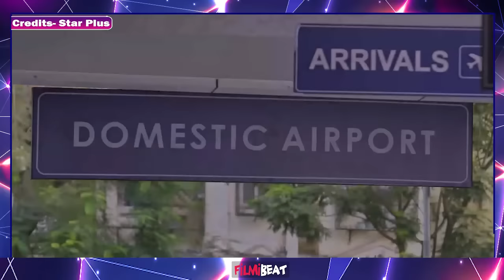Gum Hai Kisi Ke Pyar Mein Promo: Sai को Airport पर देखकर Virat हुआ खुश । FilmiBeat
Gum Hai Kisi Ke Pyar Mein Promo: Virat is happy to see Sai at the airport. When Sai and Virat came close, Fans gets happy and said Finally Sairat...Sai and Virat will die! Will Satya's plan be successful? Finally Sai hugs Virat, What will Satya do ?  If Satya will propose Sai then what will be Sai's decision? Sai & Virat will die before the leap! What will Satya do ? Watch the sneakpeek of the forthcoming episode, now on hotstar.